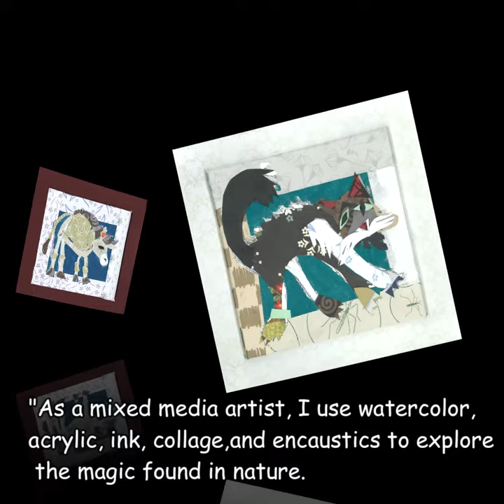Rachel Potter inaminute Mar 2022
Rachel Potter of "Rachel’s Dreamscapes," is Whatcom Art Market's featured artist this week.   New to the Art Market, Rachel’s art is whimsical, and dreamy. Working on canvas, art paper, woodgrain, or fabric, and using oils, acrylics, and pastels, Rachel creates colorful human and animal figures.  Rachel will be on site at the Whatcom Art Market on Sunday, April 3rd from 11 AM to 4 PM. Drop in, meet her and watch her demonstration of “Working with Ink.”  Be sure to see her exhibit while you are there.  As a wall hanging, framed picture or decorated baby onesie or t-shirt, Rachel’s pieces will bring a smile.

To see more of this artist’s work plus that of 45 other local artists, stop by the Whatcom Art Market in Fairhaven at 1103 11th Street, Bellingham, WA
Open daily from 11-6

Or visit us online at whatcomartmarket.org.